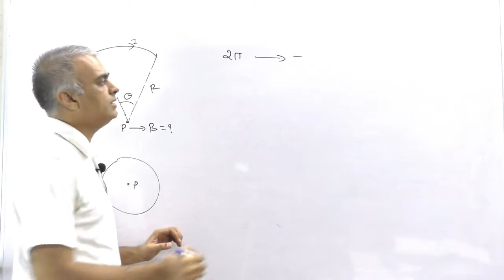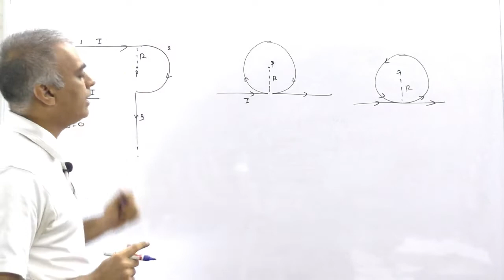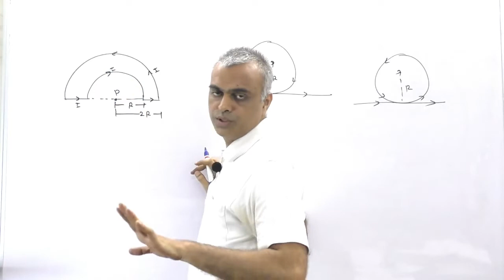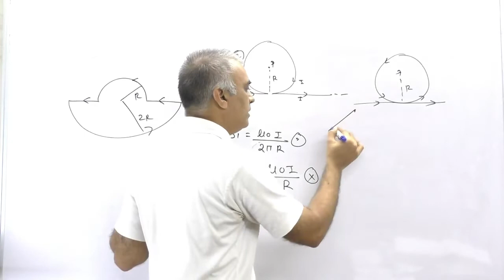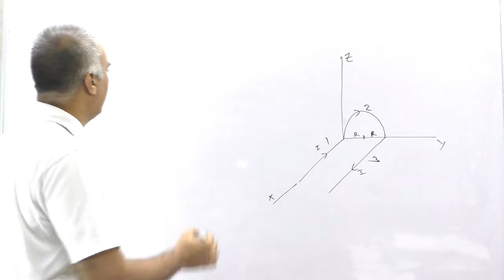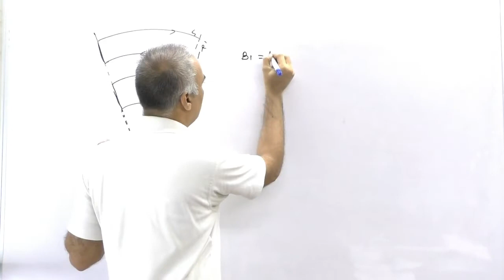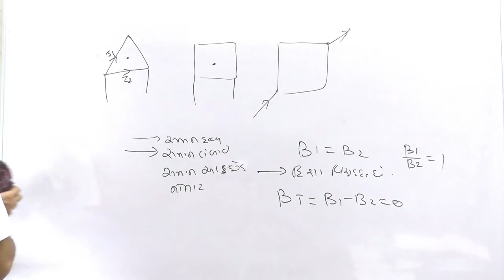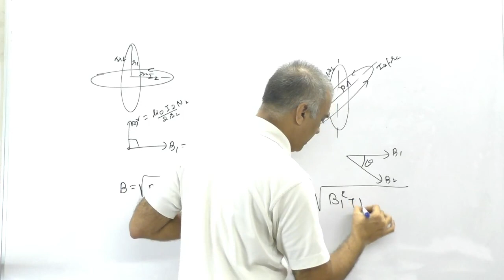NEET JEE -4 ચેપ્ટર 4 (STD 12)ગતિમાન વિધુતભાર ને ચુંબકત્વ| PHYSICS GUJARATI | KIRAN PATEL